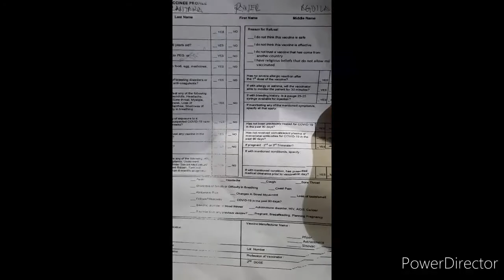Buhay Driver buhay lansangan vlog148 First Dose Vaccine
buhay driver buhay lansangan nag pavaccine ako ,, first dose p lang Pfizer, 21 day daw bago bumalik, okie n rin lebre naman, para makatulong din sa gov. natin sana lahat maturukan para matapos na, lord guide us sana matapos n po,